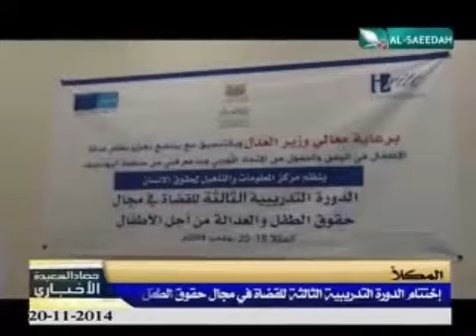حصاد السعيدة 20-11-2014م - إختتام الدورة التدريبية الثالثة للقضاة في مجال حقوق الطفل بالمكلا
تقرير - إختتام الدورة التدريبية الثالثة للقضاة في مجال حقوق الطفل بالمكلا - ضمن برنامج حصاد السعيدة الإخباري ليوم الخميس الموافق 20 نوفمبر 2014م .